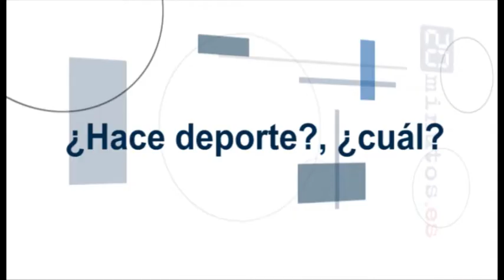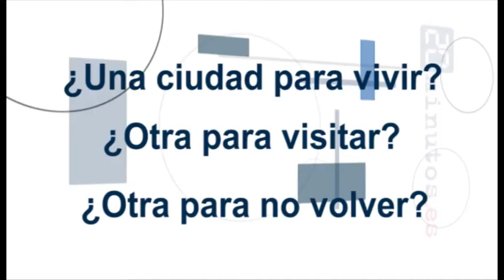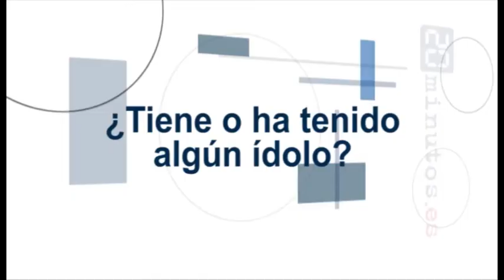'Mundo Hacker' visita la redacción de 20minutos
Encuentro digital con Antonio Ramos, presentador de 'Mundo Hacker' y experto en seguridad informática, que ha mantenido un encuentro digital con los lectores de 20minutos.es.